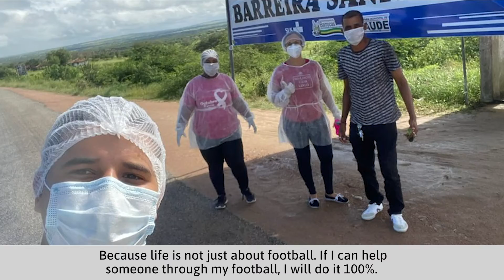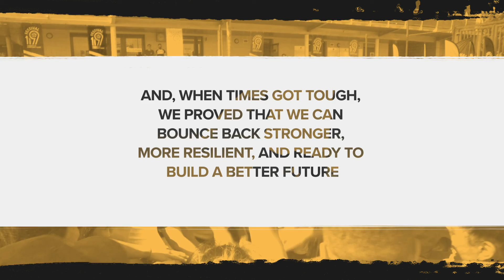Common Goal: 2020 Highlights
This year football has shown us: as a team, you can win any game. Even the toughest ones against opponents you can’t see. Just as great teams are built in times of adversity, let’s continue making teamplay & solidarity the new normal!